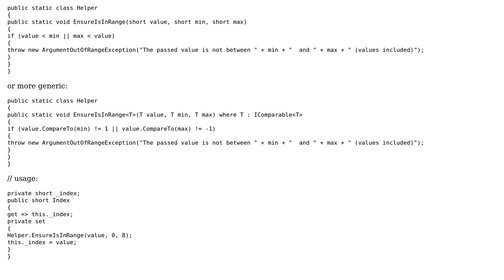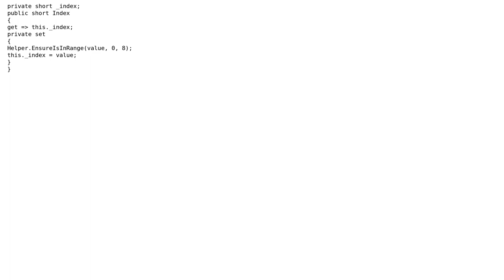Code Review: optimize integer validation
With thanks & praise to God, and with thanks to the many people who have made this project possible! You are responsible for your own actions.